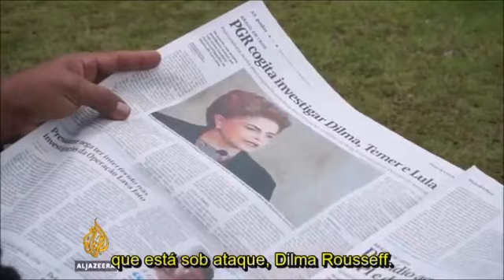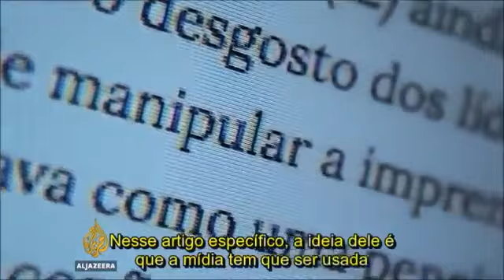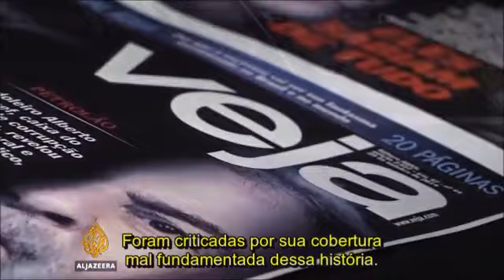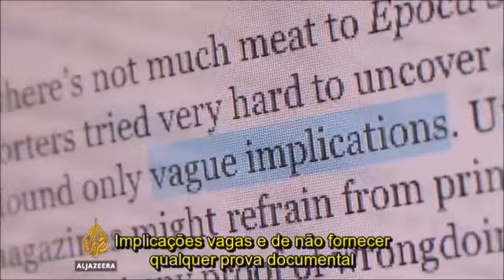Denuncia em reportagem da Al Jazeera Revela - Moro e Globo haviam armado golpe há 10 anos